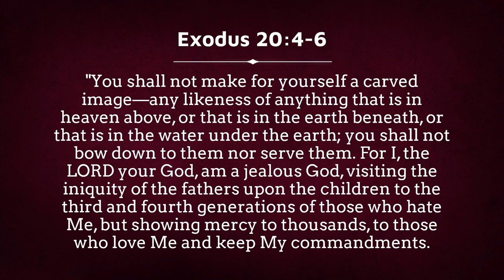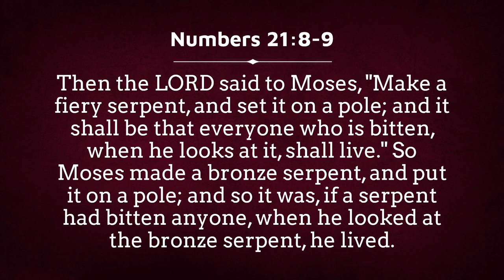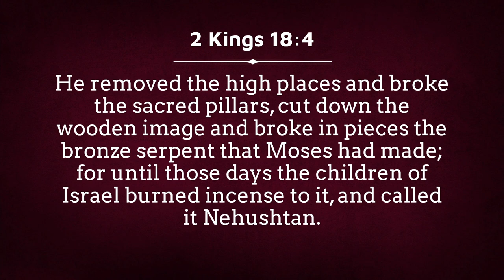Are All Images Idolatry? What the Bible Says About Pictures and Video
It is impossible to deny that images have power. From beautiful works of art to elegant infographics, complex diagrams, memes, and even pornography, each has a form of communicative power that is distinct from the power of words. Their power is such that they are directly regulated by the Second Commandment, and while some people do take this commandment to an extreme, outlawing all images, it is much more common in our modern world where we are constantly surrounded by images, to ignore the warnings that God gives us.

In this episode, we discuss the many different advantages and dangers of using images to communicate. We compare images to words and their different strengths and weaknesses, and even the ways that people think about those differences. People say things like, "a picture is worth a thousand words". But is that really true?  We also talk about how God chose to reveal himself to us through words rather than images, Jesus Christ is called the Word, and Paul calls the church a letter from Christ. But even so, God's Word is very clear that is still a place for images in the world and in the work of the kingdom, but we should think about carefully about how we use them.

Timecodes
00:00:00 Intro
00:03:16 2nd Commandment
00:10:36 Childrens Bibles
00:19:07 Benefits of Video
00:21:26 God's Use of Images
00:28:34 Advantages of Images
00:31:38 Dangers of Video
00:52:18 History of Image and Word
00:59:41 Bible Movies

Hosts - Dan Horn, Jonathan Sides, Charles Churchill and Joshua Horn
Thumbnail image by Paul Inkles